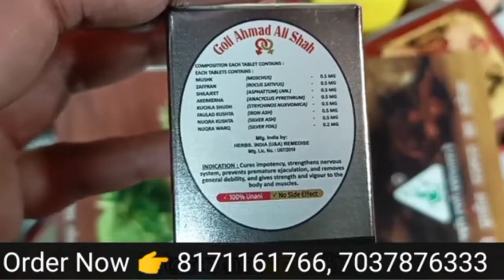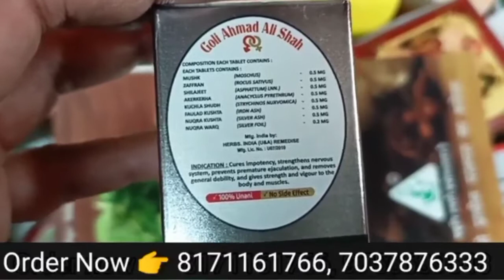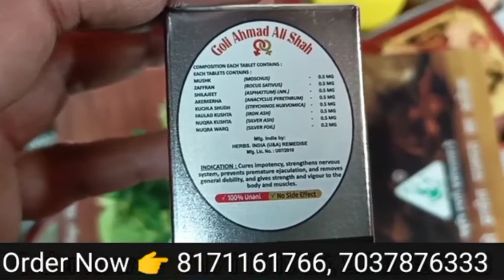Goli Ahmad Ali Shah Ke Fayde || Hindi Urdu || मर्दाना ताकत टाईमिंग के लिए || Hakeem Abdul kadir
Goli Ahmad Ali Shah Ke fayde in Hindi Urdu || Hakeem Abdul kadir